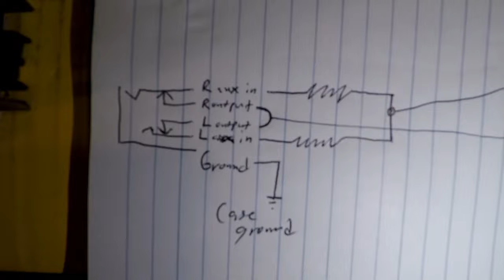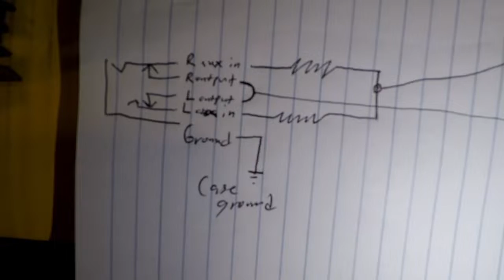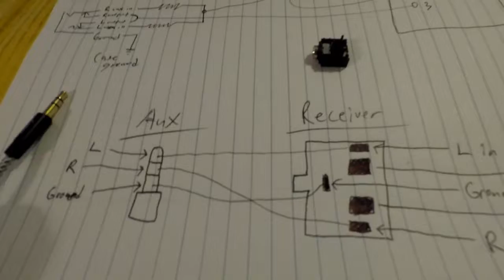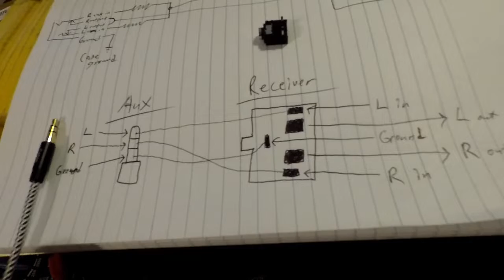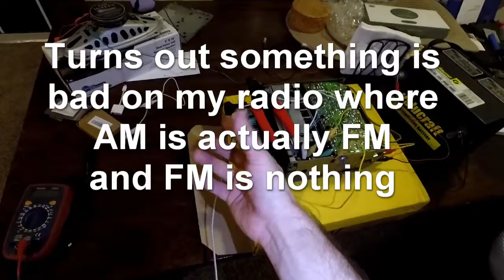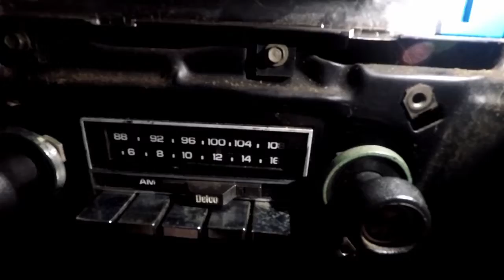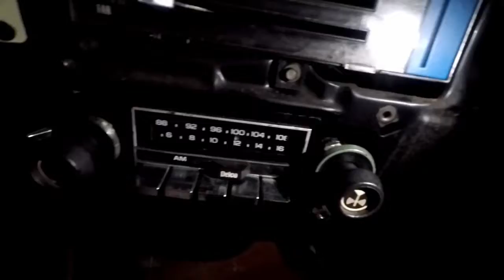Adding AUX To A Factory AM FM Radio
In this video I add aux to my factory 70's Delco AM FM mono transistor radio. This radio happens to be from my 1975 Chevy C10. I review the theory behind tapping into the audio signal and the best-safest place to achieve this.